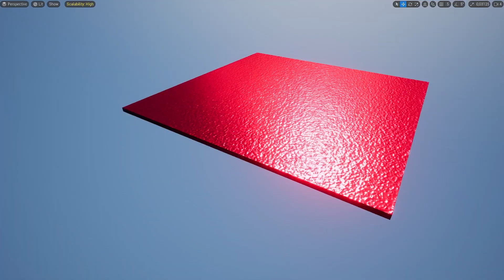I Made a Track Out of Glass.. | Unreal Engine 5 | Devlog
Forgot to say the mantra "Hi I'm Alex and I am trying to make a driving game"—in case you are confused! I'm using Unreal Engine 5 and this will be my very first video game.